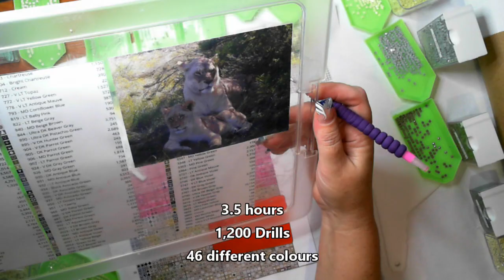Lioness and Cub #0004 - Diamond Painting - Diamond in the Rough